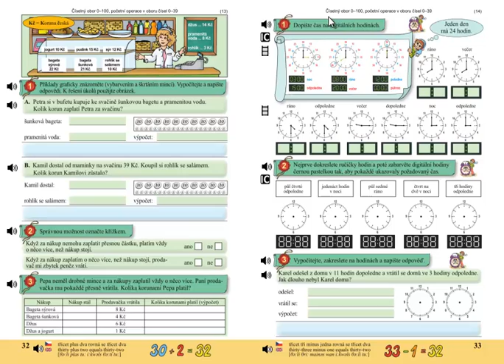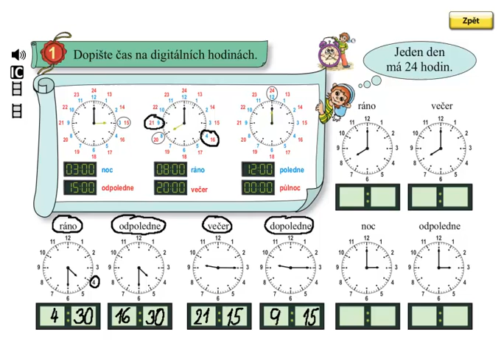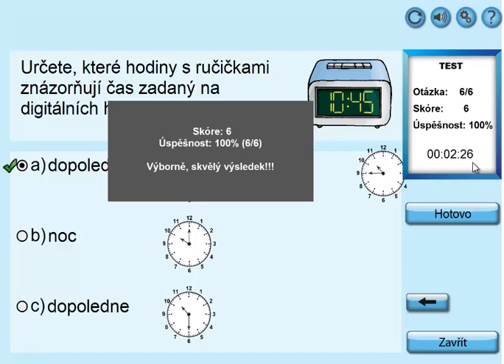Hodiny; Matýskova matematika 5.díl, strana 33, cvičení 1B